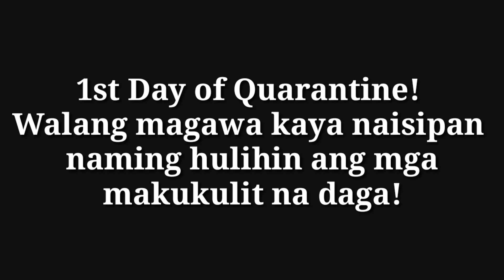PAANO MANGHULI NG MGA DAGA? | FIRST DAY OF LOCKDOWN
Paano manghuli ng mga Daga?

Ito ang naisip naming pagkaabalahan noong makita namin ang napakaraming daga sa rooftop!

Note: Hindi po namin pinatay ang mga daga ✌

This is our 1st Day of Lockdown!